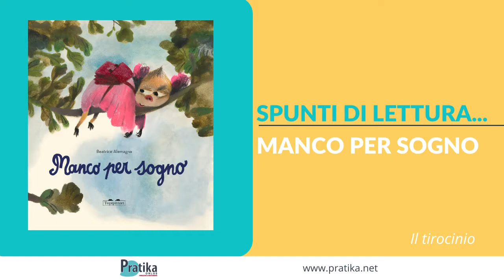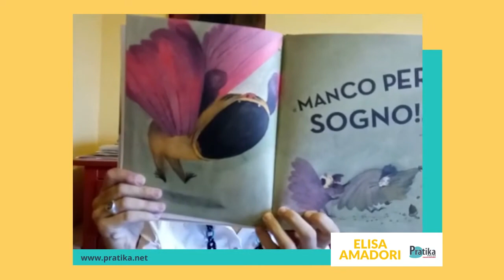Spunti di lettura... Manco per sogno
Oggi è Elisa Amadori, insegnante e tirocinante per il master in Orientamento Narrativo presso di noi che ci suggerisce per "Spunti di Lettura" l'albo di Beatrice Alemagna "Manco per sogno" edito da Topipittori.

"Questo albo ci permette di riflettere sul ribaltamento dei ruoli e il rovesciamento delle prospettive.
E' un albo dalla parte dei bambini.
Per gli educatori e gli insegnanti è un aiuto per riflettere su come la relazione educativa ha bisogno di porsi in un atteggiamento di ascolto e in assenza di giudizio".

Ogni martedì i corsisti del Master dell’Università di Perugia in Orientamento Narrativo e Prevenzione della Dispersione Scolastica che stanno svolgendo il tirocinio previsto dal master con Associazione Pratika Onlus suggeriscono un libro da poter leggere ad alta voce in classe.